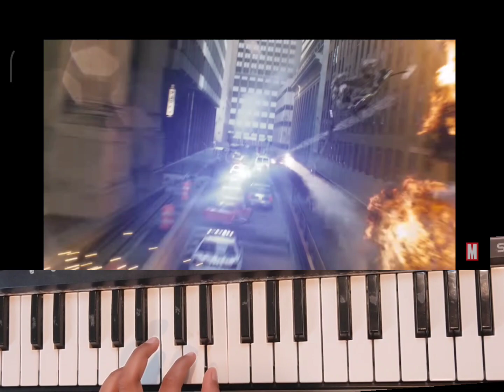Avengers tune on piano